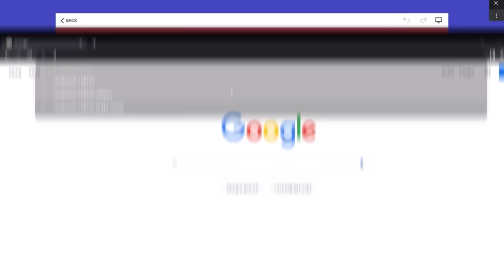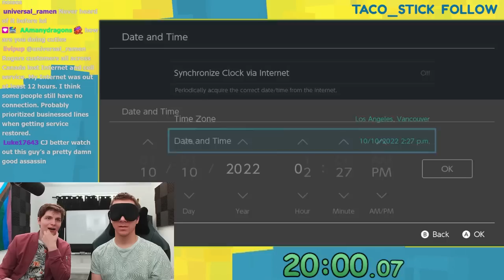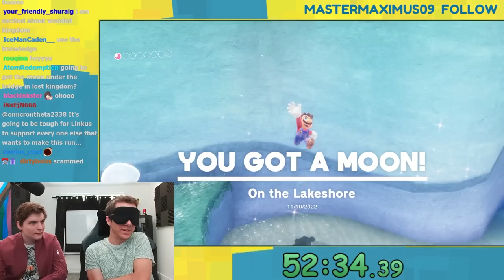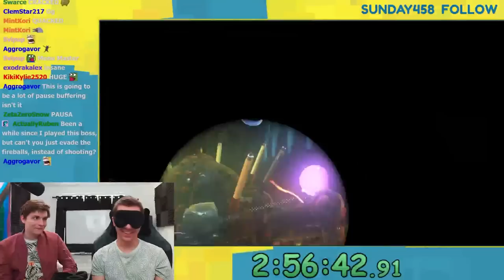Blindfolded Mario Odyssey but someone is guiding me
I tried to beat Mario Odyssey blindfolded, but that's too hard so I got @Linkus7 to help me.

edited by Adamais

intro: 0:00
sponsor: 0:55
the rest: 1:59